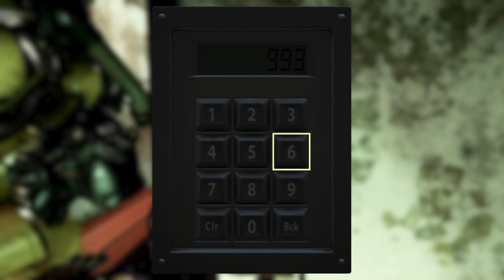Fallout 76 PVP - Farming Salty Fools - Elder Horrigan Nukes My Base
So following the previous entourage over at munitions, Salty Elder Shmelder food build decided to drop a nuke on my base 😂😂 I dipped when it had 5 seconds to go the idiots. Love it when this happens!